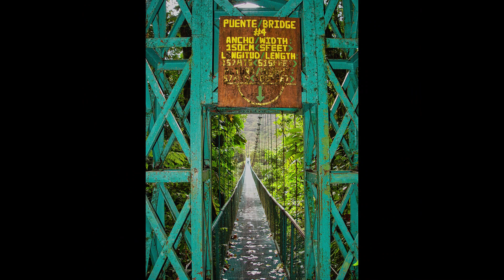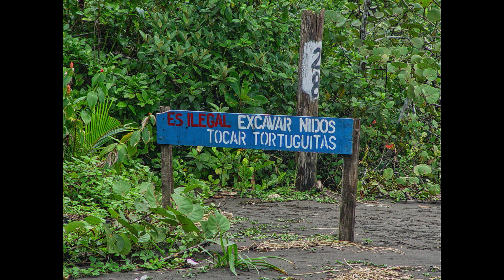Ruta por Monteverde, Volcán Arenal y Tortuguero, Costa Rica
Monteverde es un paraíso de naturaleza y repleto de actividades para realizar. La zona, posiblemente tiene la mayor biodiversidad de flora y fauna de Costa Rica, algo a destacar en un país que goza de innumerables enclaves de auténtica naturaleza salvaje.

El parque de Volcán Arenal, es uno de los mayores que tiene el país. No es solo por la majestuosidad de la montaña, también por el entorno natural que forma el parque. Un entorno natural de ríos, cataratas, mucha y variada fauna y vegetación.

Tortuguero es uno de los principales parques de Costa Rica, de los muchos que este país centroamericano dispone en su territorio. Famoso por su playa al Mar Caribe donde cada año llegan a desovar las tortugas verdes, es un entorno natural único en todo el continente Americano.